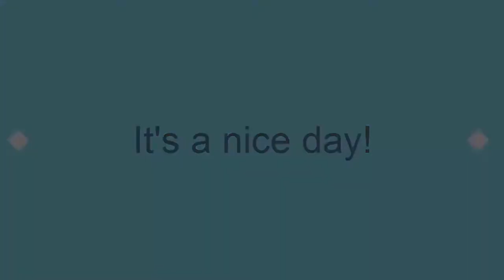The Best SmartPhone Stabilizer Reviews. ikan FLY X3 PLUS 3 Axis Smartphone Gimbal Stabilizer